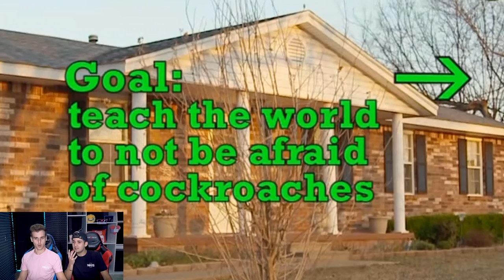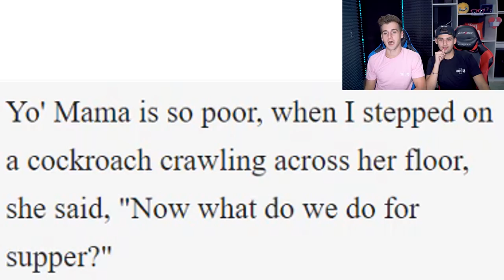Meet The Girl Obsessed With Cockroaches **And Collects Them**